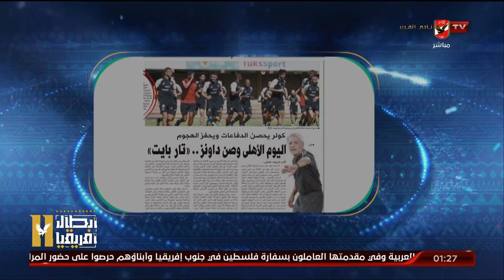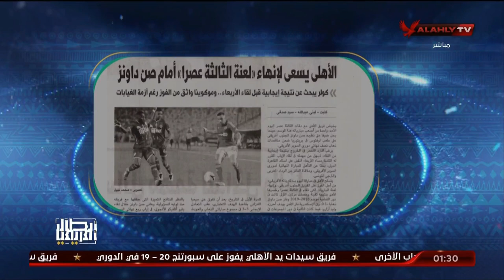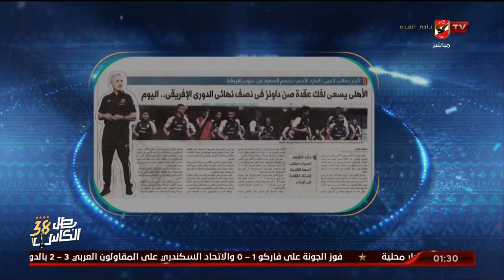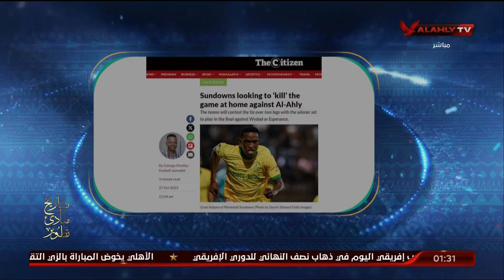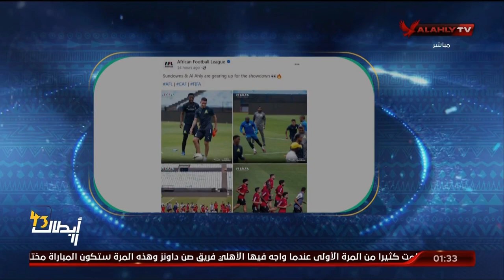محمد الديك الناقد الرياضي يتناول ما كتبته الصحف لمواقعة الأهلي وصن داونز